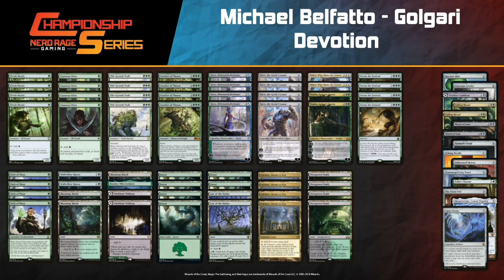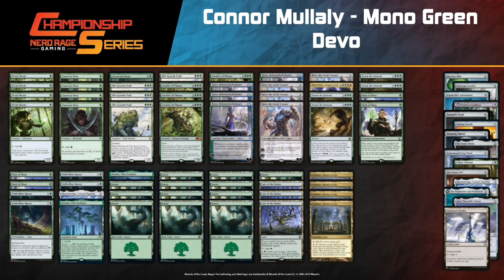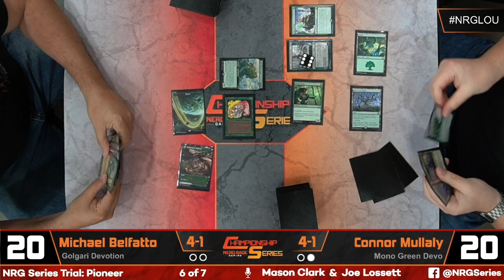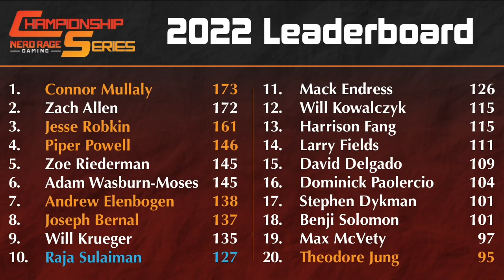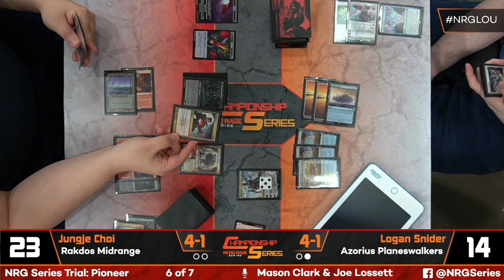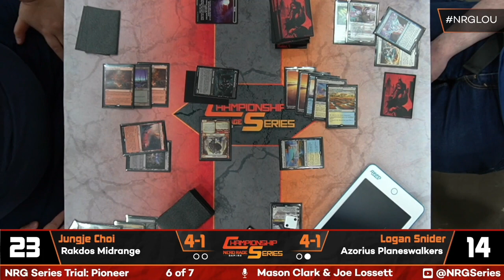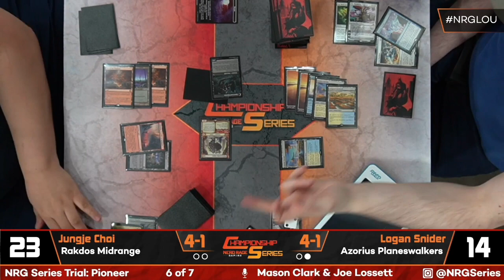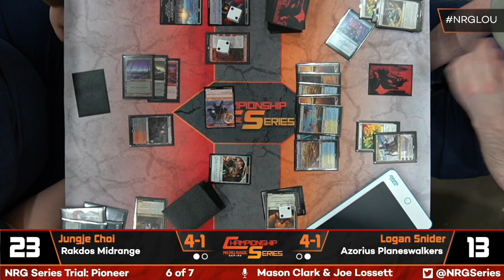Louisville Pioneer 5K Round 6: Michael Belfatto (Golgari Devotion) VS Connor Mullaly (Mono G Devo)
Welcome to our Louisville Pioneer 5K trial Coverage. Let's get started with our Round 6 Match!

Michael Belfatto
Deck
4 Karn, the Great Creator
4 Kiora, Behemoth Beckoner
2 Teferi, Who Slows the Sunset
4 Cavalier of Thorns
4 Elvish Mystic
4 Llanowar Elves
4 Old-Growth Troll
4 Storm the Festival
4 Oath of Nissa
2 Wolfwillow Haven
1 Boseiju, Who Endures
6 Forest
2 Lair of the Hydra
4 Nykthos, Shrine to Nyx
2 Vraska, Golgari Queen
4 Overgrown Tomb
3 Blooming Marsh
2 Darkbore Pathway

Sideboard
2 Ritual of Soot
2 Culling Ritual
1 Skysovereign, Consul Flagship
1 Esika's Chariot
1 Pithing Needle
1 Unlicensed Hearse
1 Tormod's Crypt
1 Haywire Mite
1 Cityscape Leveler
1 Pestilent Cauldron
1 The Chain Veil
1 Ugin's Nexus
1 Transmogrifying Wand

Connor Mullaly
Deck
2 Boseiju, Who Endures
4 Cavalier of Thorns
4 Elvish Mystic
12 Forest
4 Karn, the Great Creator
4 Kiora, Behemoth Beckoner
3 Lair of the Hydra
4 Llanowar Elves
1 Lovestruck Beast
1 Nicol Bolas, Dragon-God
4 Nykthos, Shrine to Nyx
4 Oath of Nissa
4 Old-Growth Troll
1 Skysovereign, Consul Flagship
4 Storm the Festival
4 Wolfwillow Haven

Sideboard
1 Cityscape Leveler
1 Damping Sphere
1 Darksteel Citadel
1 Esika's Chariot
1 God-Pharaoh's Statue
1 Haywire Mite
1 Pestilent Cauldron
1 Pithing Needle
1 Skysovereign, Consul Flagship
1 The Chain Veil
1 The Mightstone and Weakstone
1 The Stone Brain
1 Tormod's Crypt
1 Transmogrifying Wand
1 Woodcaller Automaton